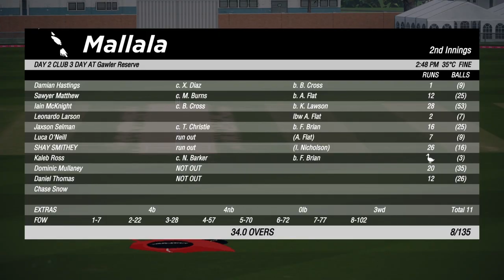CRICKET 19 | CAREER Mode | Mallala Cricket Club A Grade Debut For Shay Smithey.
Young South Australian Promising Cricketer Shay Smithey Making His Way Through The Cricketing Ranks

A Grade.  HS.        BB.      Statistics
3 Day.       50*       6/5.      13 Overs
50's.          69*      0/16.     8  Overs
T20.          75*      0/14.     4 Overs